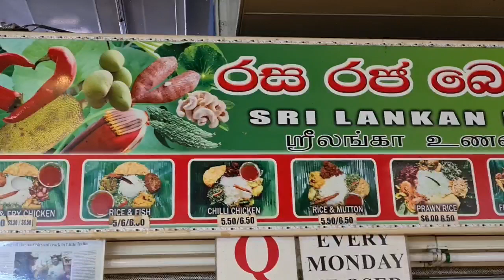Virtual Tour @ Tekka Centre - தேக்கா நிலையம், சிங்கப்பூர்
Tekka Centre remains as a landmark in Little India, where different ethnic communities congregate. There are Chinese stallholders who speak Tamil and vice versa. Shops sell traditional Indian costumes and inexpensive casual clothes.

On the ground floor, there is a hawker centre with stalls which sell Indian vegetarian meals, served on banana leaves or on stainless steel plates. Beside these, there are stalls which sell Chinese vegetarian, North Indian and Malay food.

The stalls in wet market sell fresh seafood, especially crabs from Sri Lanka, and vegetables. There are also many Chinese stalls selling vegetables that are specially flown in from India.

The centre is served by the adjacent Little India MRT station.